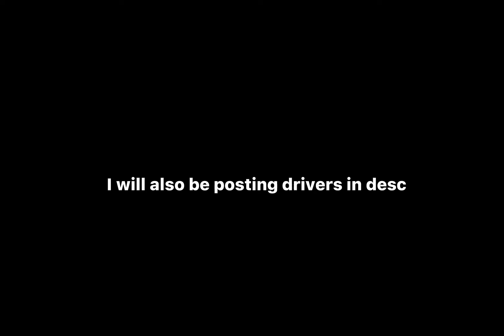YCS Drag Race Cup Series Race 1 (1/25) Part 1 Of Race 1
Part 1! enjoy! Also! Drivers list:

1.Jayden
2.ShucksTheRoRacer
3.Spider
4.Denny & An YT
5.ChaseTheRoRacer9Fan
6.AigaHCR
8.Tyler Reddick
9.CmTheNascarFan9
10.Rowdy_AN
11.GiannaHCR
12.GotenzaydYT_ALT
14.Gamerkid
16.CoolGuy
17.LegoMyEgo
18.Yahoo Cup Series (LogicYT)
19.TylerTheGameExpert
20.Qmac
21.Harrison Burton
22.JoeyThe22Fan
23.CamTheWallaceFan
24.BuffThe24Fan
33:Dz_Llama22
34.big red (peyton)
37:Chris Buescher
41:Cole Custer
42:Jerr
43.Toast
47.Ricky Stenhouse Jr
48.Aiden Is Bunny
66.Timmy Hill
96.StephWay
99.GalaxyKB